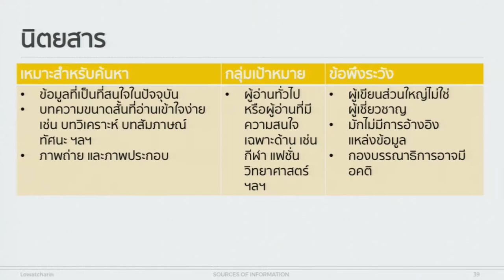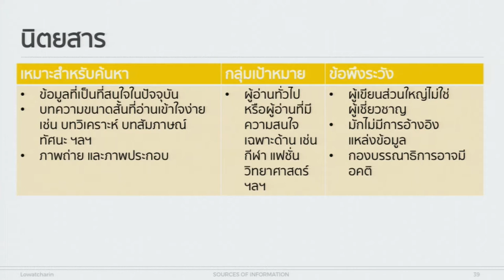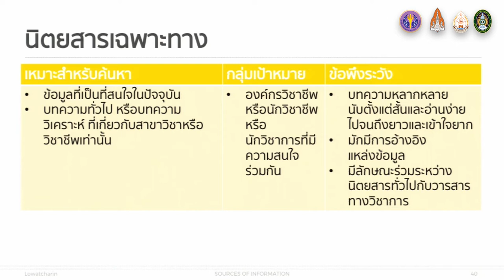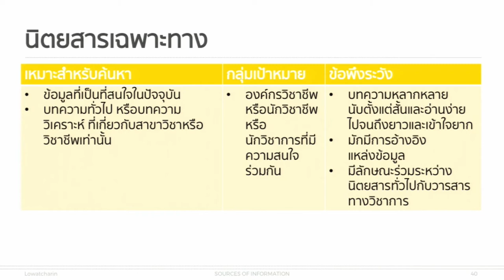KKU011 Chapter5 Topic1 Clip2 edit